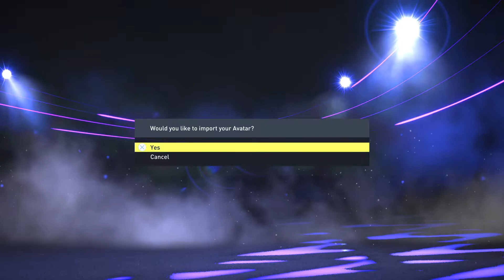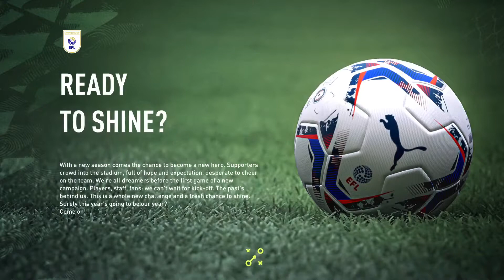Fifa 22 new series Fabio Gomes starts his career